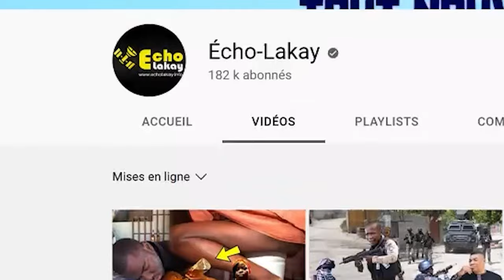Lapolis pran towo yo ! Gwo operasyon lapolis mennen yo arive fouke plis pase 10 bandi